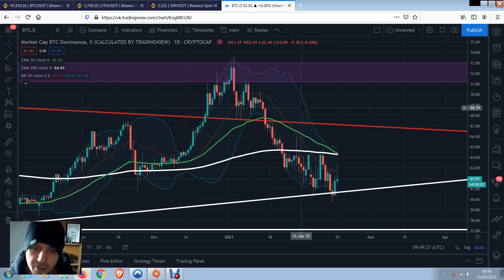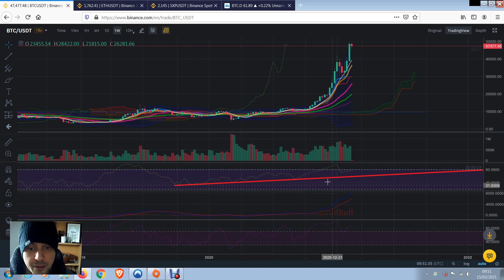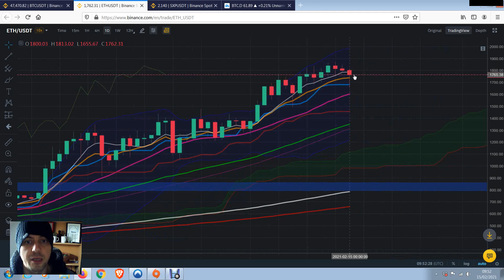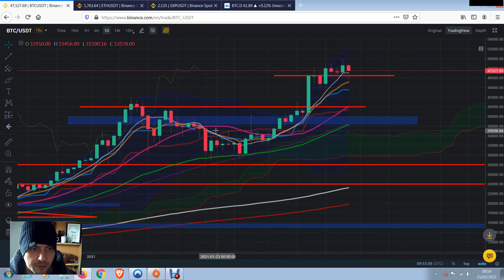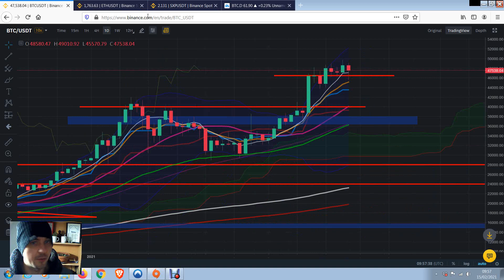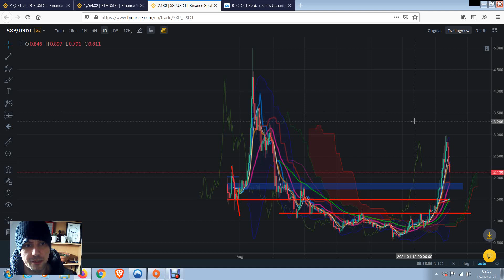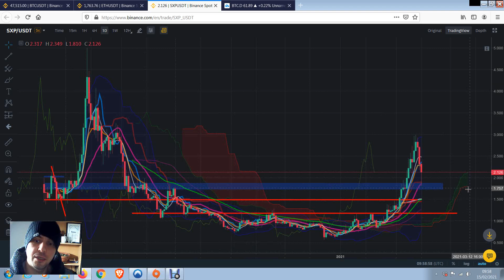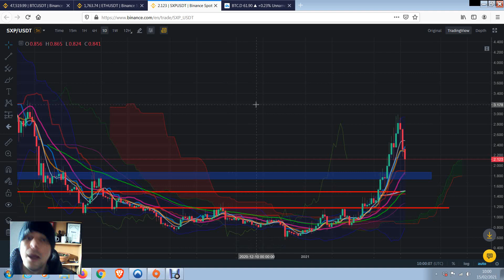Buy These Dips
Referall links

0x81380c0a73c2531dbb33872f5358209eac016e44

BTC
1LzrjPXsjyfkPXGPC3SQKUFpbRwn3Q8Ziu

ETH
0x81380c0a73c2531dbb33872f5358209eac016e44

XRP
rEb8TK3gBgk5auZkwc6sHnwrGVJH8DuaLh